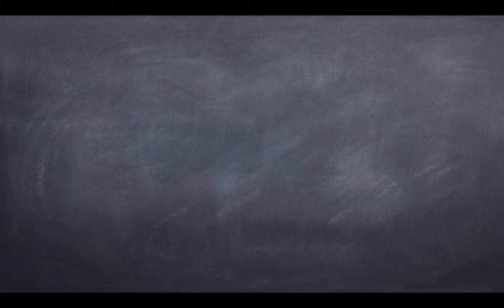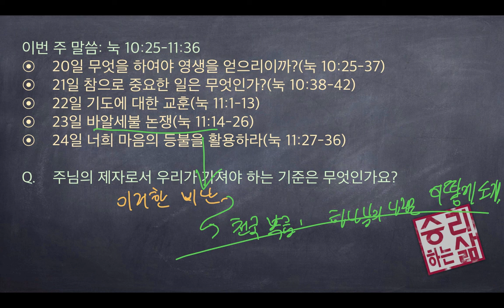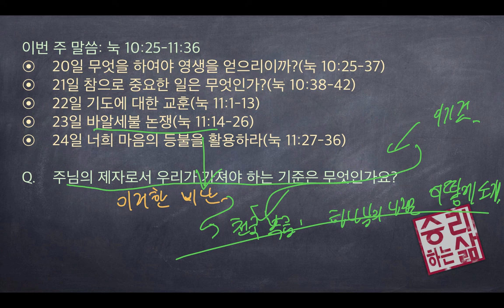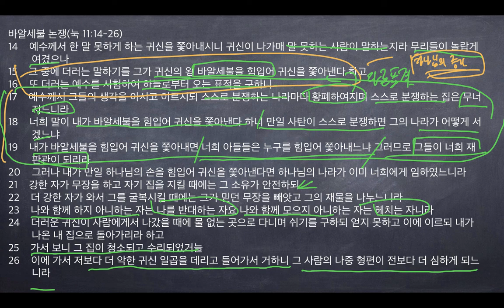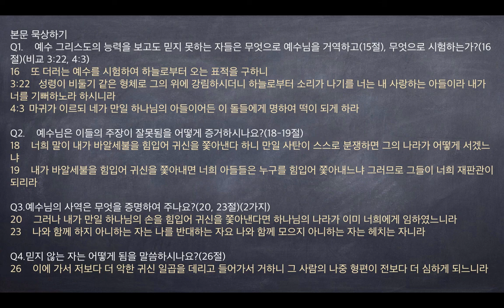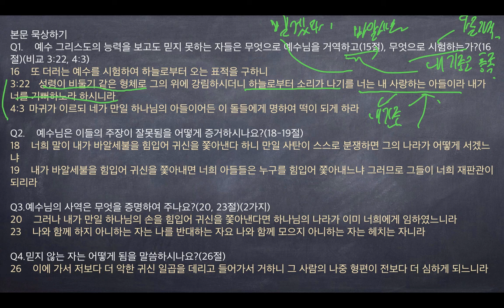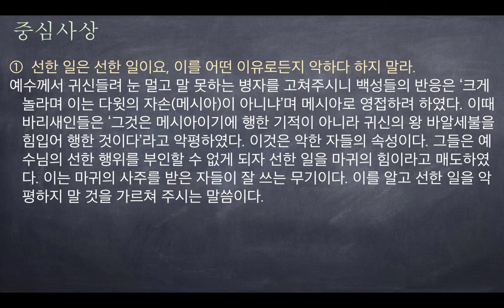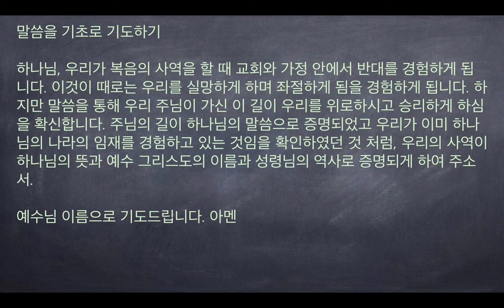[구속사로 조망한 성경연속강해] 누가복음 39 (눅 11:14-26) [승리하는 삶]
바알세불 논쟁(눅 11:14-26)
14    예수께서 한 말 못하게 하는 귀신을 쫓아내시니 귀신이 나가매 말 못하는 사람이 말하는지라 무리들이 놀랍게 여겼으나
15    그 중에 더러는 말하기를 그가 귀신의 왕 바알세불을 힘입어 귀신을 쫓아낸다 하고
16    또 더러는 예수를 시험하여 하늘로부터 오는 표적을 구하니
17    예수께서 그들의 생각을 아시고 이르시되 스스로 분쟁하는 나라마다 황폐하여지며 스스로 분쟁하는 집은 무너지느니라
18    너희 말이 내가 바알세불을 힘입어 귀신을 쫓아낸다 하니 만일 사탄이 스스로 분쟁하면 그의 나라가 어떻게 서겠느냐
19    내가 바알세불을 힘입어 귀신을 쫓아내면 너희 아들들은 누구를 힘입어 쫓아내느냐 그러므로 그들이 너희 재판관이 되리라
20    그러나 내가 만일 하나님의 손을 힘입어 귀신을 쫓아낸다면 하나님의 나라가 이미 너희에게 임하였느니라
21    강한 자가 무장을 하고 자기 집을 지킬 때에는 그 소유가 안전하되
22    더 강한 자가 와서 그를 굴복시킬 때에는 그가 믿던 무장을 빼앗고 그의 재물을 나누느니라
23    나와 함께 하지 아니하는 자는 나를 반대하는 자요 나와 함께 모으지 아니하는 자는 헤치는 자니라
24    더러운 귀신이 사람에게서 나갔을 때에 물 없는 곳으로 다니며 쉬기를 구하되 얻지 못하고 이에 이르되 내가 나온 내 집으로 돌아가리라 하고
25    가서 보니 그 집이 청소되고 수리되었거늘
26    이에 가서 저보다 더 악한 귀신 일곱을 데리고 들어가서 거하니 그 사람의 나중 형편이 전보다 더 심하게 되느니라